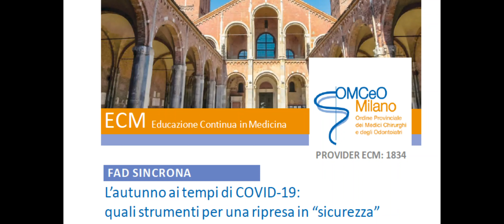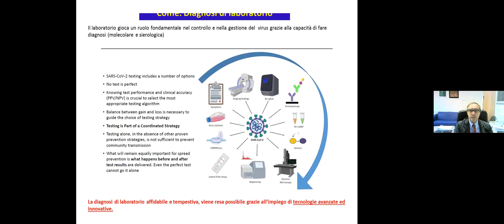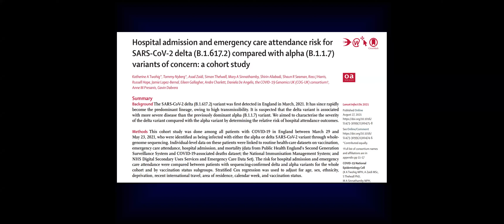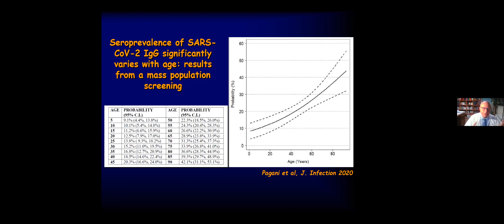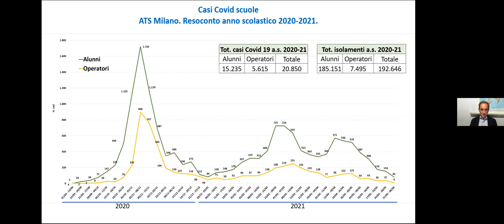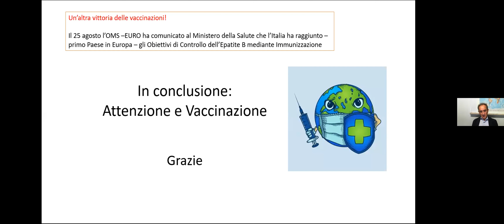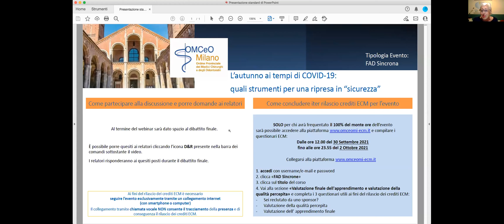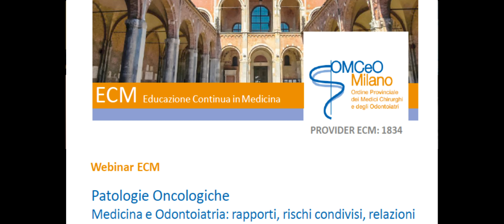Fad Sincrona: L’autunno ai tempi di COVID-19: quali strumenti per una ripresa in “sicurezza”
Webinar ECM OMCeOMI del 29 settembre 2021